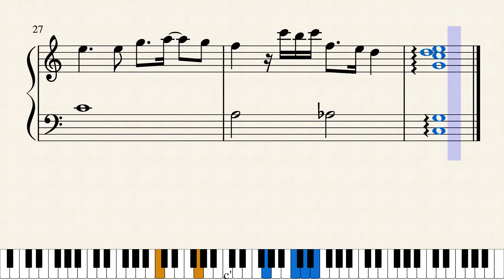【楽譜】(初級）愛と青春の旅立ち